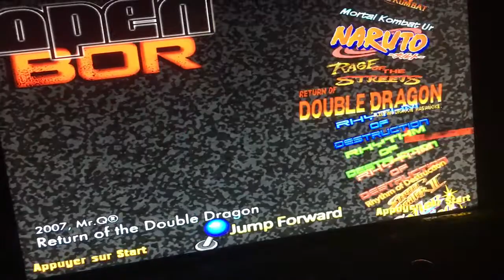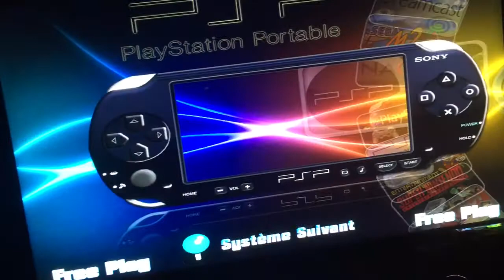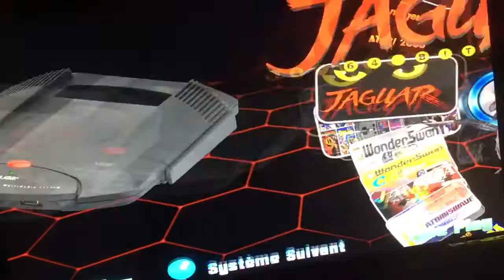Ma Borne d’Arcade - OpenBor Games + Other Systems Presentation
Rapide tour d’horizon des jeux présents pour OpenBor ainsi que des autres systèmes présents sur Ma Borne d’Arcade contenant une Retro Box Neo, l’ensemble ayant été acheté sur